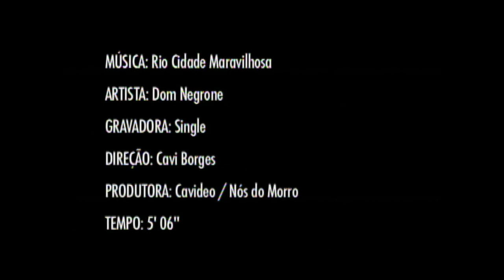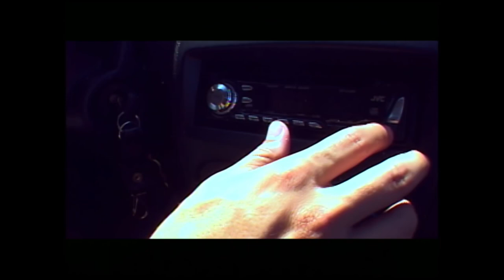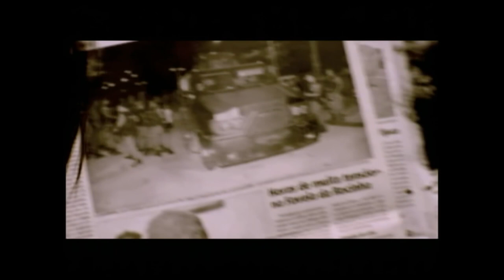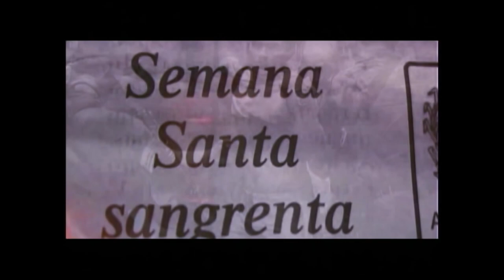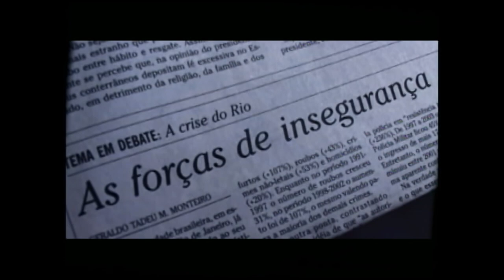Rio Cidade Maravilhosa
Clipe da musica "Rio Cidade Maravilhosa" de Dom Negrone